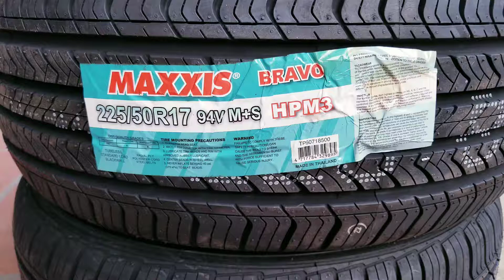lốp 225/50r17 maxxis